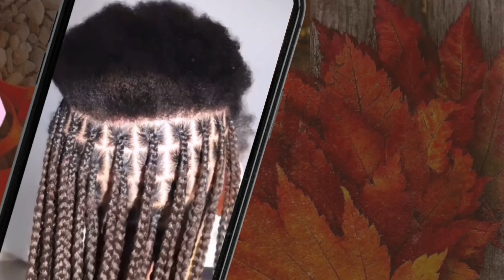𝗘𝗔𝗦𝗬 𝗡𝗔𝗧𝗨𝗥𝗔𝗟 𝗛𝗔𝗜𝗥𝗦𝗧𝗬𝗟𝗘𝗦 𝗙𝗢𝗥 𝗕𝗟𝗔𝗖𝗞 𝗚𝗜𝗥𝗟𝗦🥰😱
mannequin head
shine n jam
Hot iron